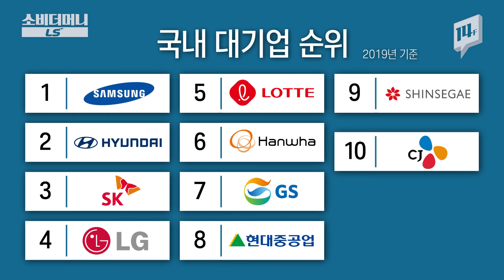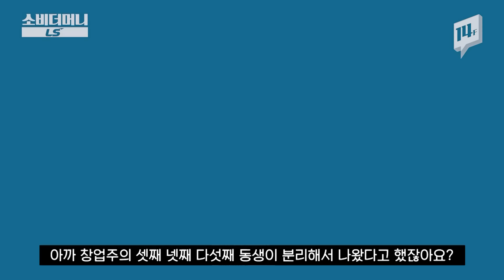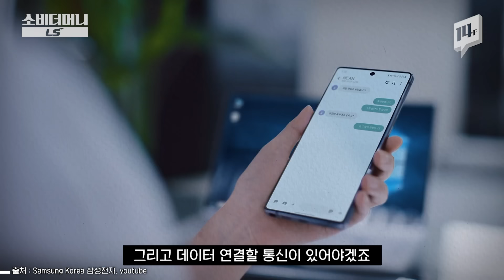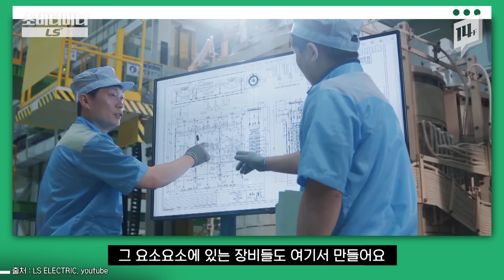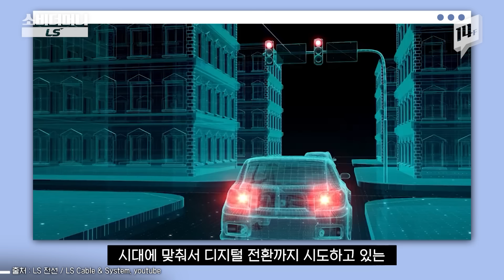진짜 오래된 재벌인데..사람들은 모른다, 티도 안 내고 싸우지도 않는 이상한(?) 재벌 LS / 14F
본 영상은 LS의 제작비 지원으로 만들었습니다.

LS그룹은 LG그룹 구인회 창업주의 친동생들이 힘을 합쳐 만들었습니다. 하지만 연매출 23조 원에 직원 수가 1만5천여 명이나 되는 이 재벌그룹을 사람들은 모릅니다. 그 이유는 무엇일까요? 소리없는 이상한(?) 재벌, LS그룹에 대해 전해드립니다.